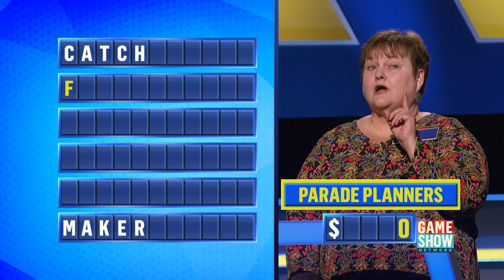Catch F___ | Chain Reaction | Game Show Network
About Chain Reaction
Based on the Sony Pictures Television format, the classic game show – which originally debuted in the 1980s – features two teams competing against one another to complete chains of words, after the first and last words of the chain are revealed. Each word in the chain is related in some way to the word directly above and below it. By making inferences based on the revealed words and the revealed letters in incomplete words, contestants try to fill in the word chains to win money. Actor and TV personality Dylan Lane, who originally hosted the show’s network premiere 14 years ago, returns to host.